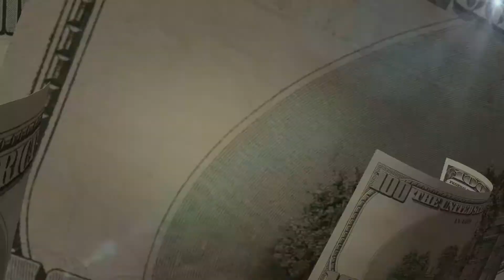Cesic For The Onetime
Directed by  Bandamount Pictures
Follow:@Sneezy517
I'Ont Feel Good The Sictape